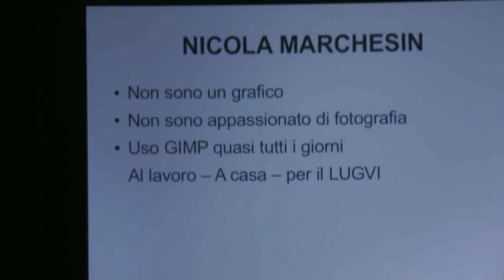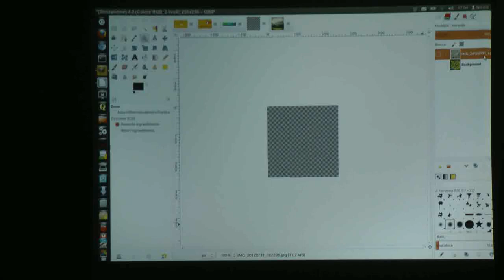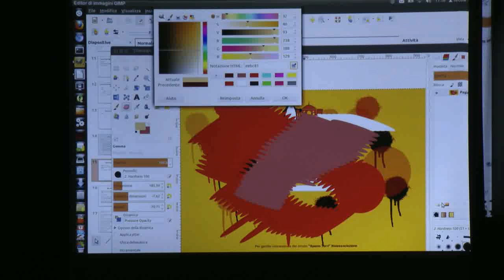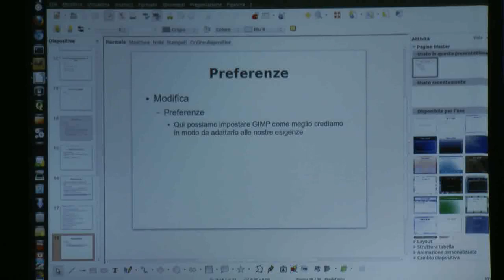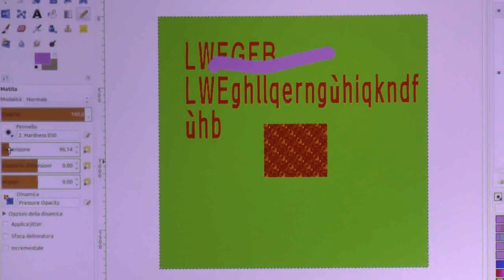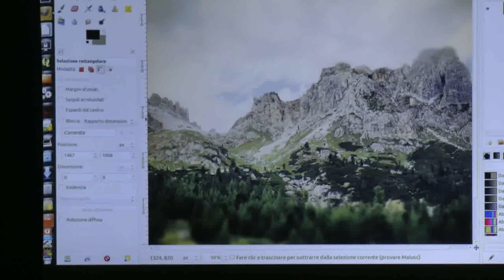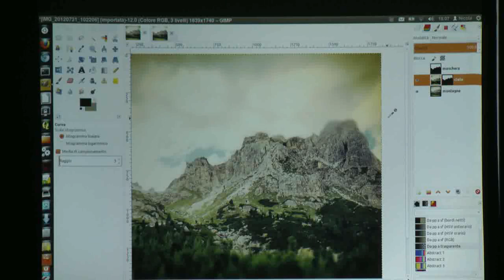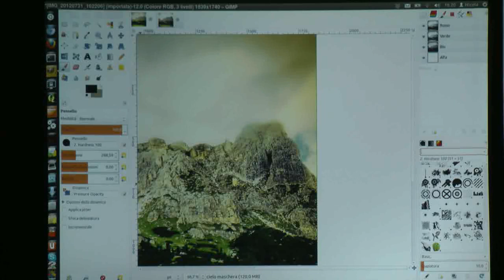Gimp, creazione e modifica immagini digitali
LinuxDay 2012 Vicenza
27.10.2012  Centro Giovanile Torri di Quartesolo -VI-